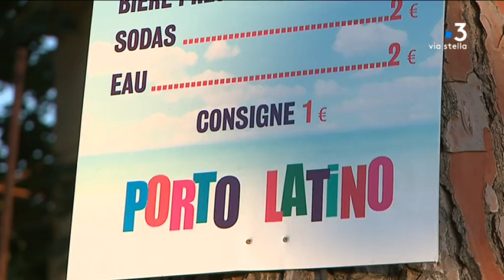Ecologie : comment les festivals réduisent-ils leur impact environnemental ?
Intervenants :
- Vincent Grisoni
Directeur technique Porto Latino
- Tony Baldrichi
Directeur festival Porto Latino
- Bruno Vellutini
Directeur de Festa Maio

Equipe :
- PATRICIO  Eloïsa
- LOUCHE Anne-Laure